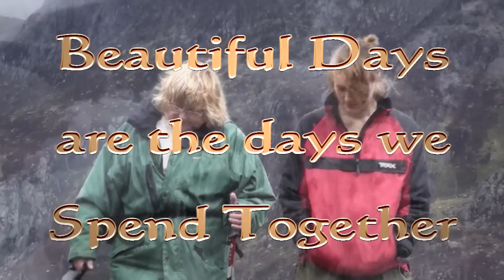Wales with Family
A Day out at the Ogwen Valley,

REMEMBER,,,,

Time together as a Family means more to Me,,,,  than Money in the Bank

A great day had by all,,,